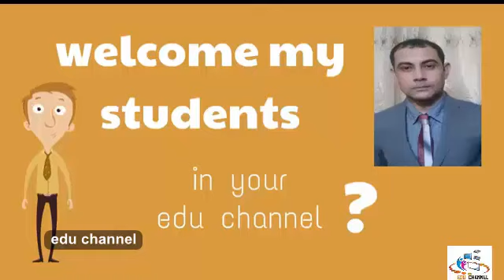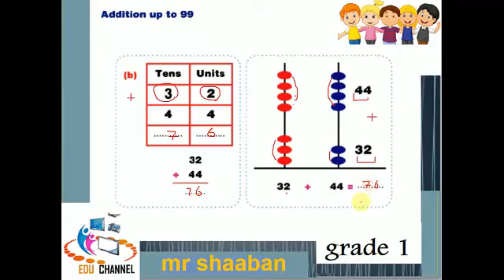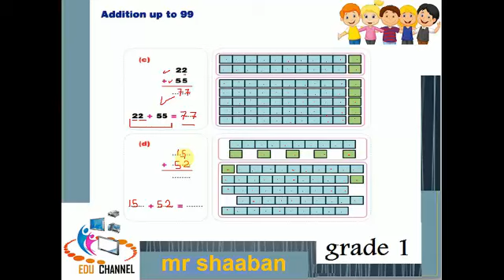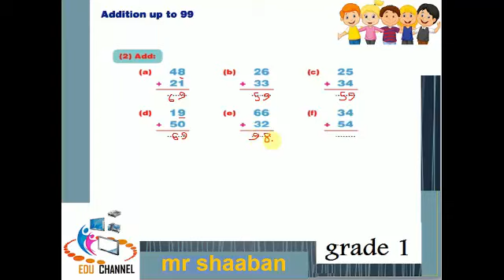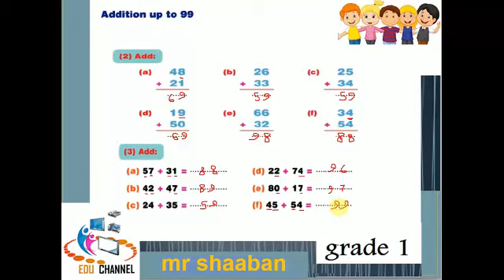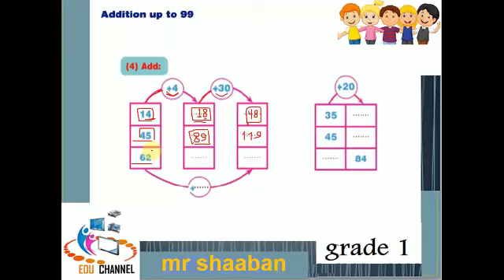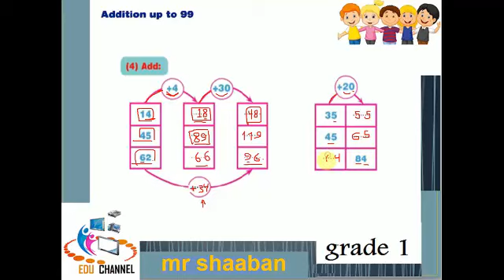الدرس الاول الجزء الاول من الوحدة الثانية ماث جريد1 / unit2 lesson1 grade1\addition up to 99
unit 2 lesson 1 part 1 grade 1 second term  \ addition up to 99
شرح الدرس الاول الجزء الاول من الوحدة الثانية ماث جريد 1 الترم الثانى .. الشرح من كتاب الماث الخاص بالوزارة على جميع التدريبات والانشطة المتعلقة بالدرس بالكامل

ـــــــــــــــــــــــــــــــــــــــــــــــــــــــــــــــــــــــــــــــــــــــــــــــــــــــــــــــــــــــــــــــــــــــــــــ

نبذه عن القناة
 edu channel
قناة تعليمية تقدم محتوى رائج ومتميز في تعليم مادة الماث والرياضيات لمدارس اللغات والمدارس العادية لجميع صفوف المرحلة الابتدائية والاعدادية والثانوية
ـــــــــــــــــــــــــــــــــــــــــــــــــــــــــــــــــــــــــــــــــــــــــــــــــــــــــــــــــــــــــــــــــــــــــــــ

للاطلاع على فيديوهات جريد 1

ده رابط جميع الفيديوهات الخاصة بجريد 1

ـــــــــــــــــــــــــــــــــــــــــــــــــــــــــــــــــــــــــــــــــــــــــــــــــــــــــــــــــــــــــــ

للاشتراك في صفحتنا على الفيس بوك ده رابط صفحة تعليم الماث

ــــــــــــــــــــــــــــــــــــــــــــــــــــــــــــــــــــــــــــــــــــــــــــــــــــــــــــــــــــــــــــ

للاشتراك في جروب تعليم الماث على الفيس بوك اضغط على الرابط

ــــــــــــــــــــــــــــــــــــــــــــــــــــــــــــــــــــــــــــــــــــــــــــــــــــــــــــــــــــــــــــ

شكرا لكم على حسن المتابعة.. نتمنى لكم التوفيق والنجاح والتفوق

ــــــــــــــــــــــــــــــــــــــــــــــــــــــــــــــــــــــــــــــــــــــــــــــــــــــــــــــــــــــ